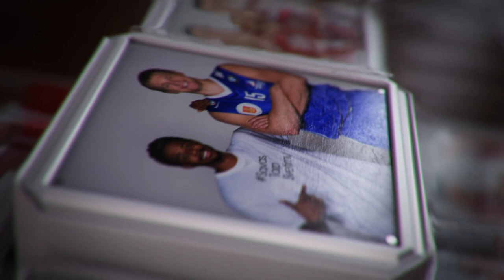LKL rungtynėse – susidomėję senjorai